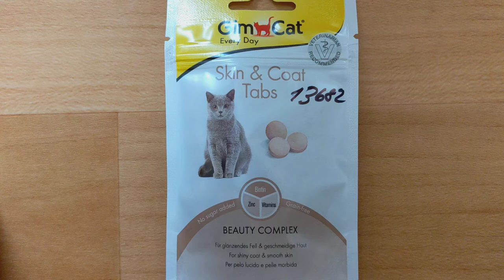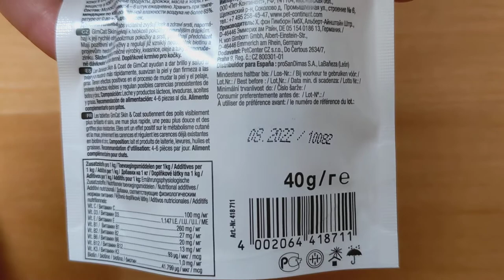GimCat Skin & Coatлакомство для кошек (для блеска и шерсти)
Таблетки GimCat Skin & Coat поддерживают блестящую и здоровую шерсть, обеспечивают более быстрый рост шерсти, шелковистую кожу и крепкие ногти. Они положительно влияют на обмен веществ, обеспечивают хорошее состояние кожи и шерсти, а также предотвращают дефицита важных веществ и компенсируют уже имеющуюся недостаток биотина и цинка.